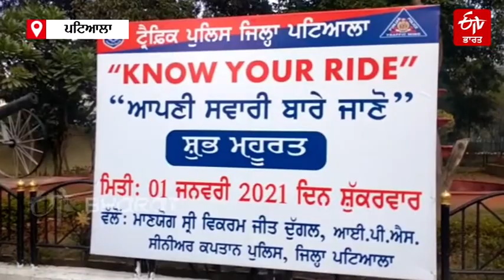ਪਟਿਆਲਾ ਪੁਲਿਸ ਨੇ 'ਆਪਣੀ ਸਵਾਰੀ ਬਾਰੇ ਜਾਣੋ' ਮੁਹਿੰਮ ਕੀਤੀ ਸ਼ੁਰੂ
ਪਟਿਆਲਾ: ਸਥਾਨਕ ਪੁਲਿਸ ਨੇ ਨਵੇਂ ਵਰ੍ਹੇ ਦੇ ਮੌਕੇ 'ਤੇ ਇੱਕ ਮੁਹਿੰਮ ਸ਼ੁਰੂ ਕੀਤੀ ਹੈ ਜਿਸ ਦਾ ਨਾਂਅ 'ਆਪਣੀ ਸਵਾਰੀ ਬਾਰੇ ਜਾਣੋ' ਹੈ। ਇਸ ਮੁਹਿੰਮ 'ਚ ਹਰ ਆਟੋ ਚਾਲਕ ਦਾ ਬਿਓਰਾ ਦਿੱਤਾ ਗਿਆ ਹੋਵੇਗਾ। ਇਸ ਸਬੰਧੀ ਜਾਣਕਾਰੀ ਦਿੰਦੇ ਹੋਏ ਐੱਸਐੱਸਪੀ ਨੇ ਦੱਸਿਆ ਕਿ ਔਰਤਾਂ ਤੇ ਬੱਚਿਆਂ ਦੀ ਸੁਰਖਿੱਆ ਦੇ ਮੱਦੇਨਜ਼ਰ ਇਹ ਫੈਸਲਾ ਲਿਆ ਗਿਆ ਹੈ। ਉਨ੍ਹਾਂ ਨੇ ਦੱਸਿਆ ਕਿ ਇਸ ਨਾਲ ਆਟੋ ਚਾਲਕਾਂ ਦੀ ਪਛਾਣ ਜਨਤਕ ਕੀਤੀ ਜਾ ਸਕੇਗੀ। ਕੁੱਝ ਅਣਸੁਖਾਂਵੀ ਘਟਨਾ ਹੋਣ 'ਤੇ ਤੁਰੰਤ ਉਹ ਜਾਣਕਾਰੀ ਆਪਚੇ ਪਰਿਵਾਰਿਕ ਮੈਂਬਰਾਂ 'ਤੇ ਪੁਲਿਸ ਨਾਲ ਸਾਂਝੀ ਕਰ ਸਕਦੇ ਹਾਂ।